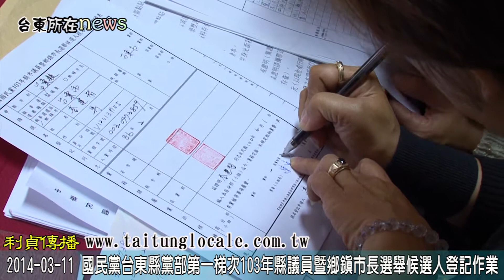2014 03 11 國民黨台東縣黨部第一梯次103年縣議員暨鄉鎮市長選舉候選人登記作業 利貞傳播-台東所在-台東新聞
中國國民黨台東縣黨部
於今日(3月11日)完成第一梯次103年縣議員暨鄉鎮市長選舉候選人登記作業。
台東縣議員選舉完成登記者，
計有第一選區（台東市、蘭嶼鄉）饒慶鈴、周達三、田石雄，吳景槐、李建智、姜駿傑。
第六選區（綠島鄉）陳照隆、王益凱。
第七選區（居住台東市之平地原住民）林琮翰、王清堅、方賢仁。
第十三選區（居住在金峰鄉、太麻里鄉、台東市及綠島鄉之山地原住民）章正輝等12人登記。
鄉鎮市長選舉完成登記者，
計有台東市張國洲。
綠島鄉李數奼、鄭文仁、謝賢裕。
蘭嶼鄉江多利。
卑南鄉吳信義。
延平鄉胡榮典。
成功鎮陳秋豆、黃博昌、吳慧琴、林富雄。
東河鄉陳式鴻、葉富山。
長濱鄉潘淑芳、章雅豐。
關山鎮吳國堂、戴文達、余石吉。
金峰鄉宋賢一。
大武鄉趙宏翰、吳仲民、吳舜安、黃建賓等23人登記。

中國國民黨台東縣黨部新聞稿